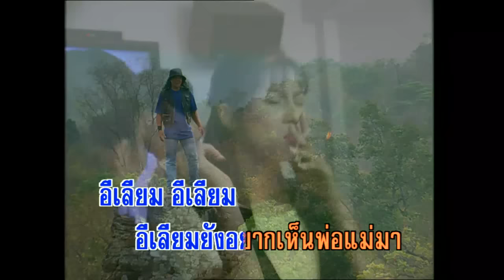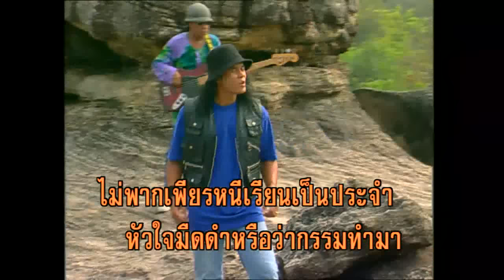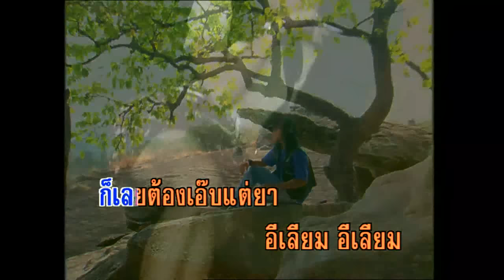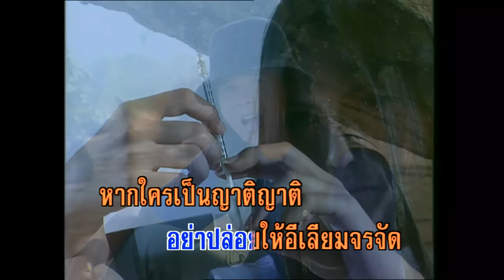อีเลียม - วงคันไถ (KARAOKE)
เพลง อีเลียม
คำร้อง/ทำนอง ทวีทรัพย์ จีบสุวรรณ
ขับร้อง วงคันไถ
เรียม อีเรียม
อีเรียม มันคงไม่พ้น เข็มยา
อีเรียม อีเรียม
อีเรียม ยังอยาก เห็น
พ่อแม่มา
อีเรียม
เธอเป็นสาว วัยรุ่น
หัวใจ ว้าวุ่น
อยู่ในการ ศึกษา
ไม่พาก เพียร
หนีเรียน เป็นประจำ
หัวใจ มืดดำ
หรือว่ากรรม ทำมา
พ่อแม่ ก็ไม่เคย สนใจ
ว่าอีเรียม ทำไม
จึงหนี การ ศึกษา
สาเหตุ ว่าแม่ย้าย พ่อแยก
อีเรียม ใจแตก
ทิ้งตำหรับ ตำรา
Solo 4 Bars...3...
4..อีเรียม ชักเริ่ม มั่วสุม
เดินทาง เข้ากลุ่ม
ไปกับพวก ติดยา
บ้านช่อง ก็ไม่เคย สนใจ
เป็นเพราะใคร เล่าใคร
ทำให้เธอ เจียนบ้า
ความสุข อบอุ่น ก็ไม่มี
เหลือบมอง ดูพี่
ก็ล่อแต่บ้อง กัญชา
อีเรียม
เลยต้องมา เป็นสาวเสพ
นึกจะฉีด ก็กลัวเจ็บ
เลยต้องเอ๊บ แต่ยา
Solo 16 Bars...15...
16..อีเรียม ติดยา งอมแงม
ทำผม เหมือนแหม่ม
หมดสภาพ งามตา
หากใคร เห็นใจ ช่วยที
ส่งเธอ มาที่
ถ้ำกระบอก รีบพา
อนาคต ยังไม่หมด ความหมาย
พ่อแม่ เร็วไว
กลับใจ กัน เถิดหนา
อย่าปล่อย ให้อีเรียม จรจัด
หากใคร เป็นญาติ
พาอีเรียม กลับมา